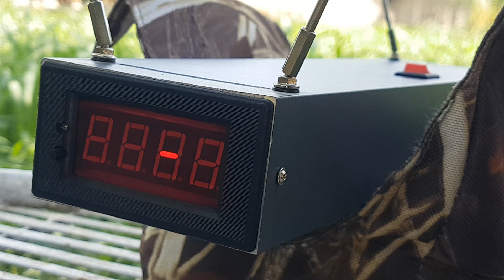Gamo Barricade .22 Review | urdu/hindi